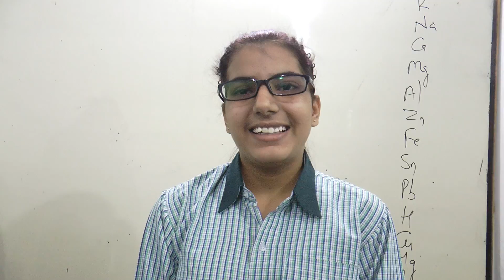MIME N M make me very special, Thanks MIME N M ..SUMAN (NARWANA).